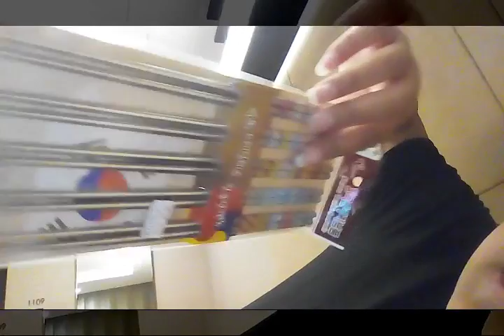Gwen Is Live